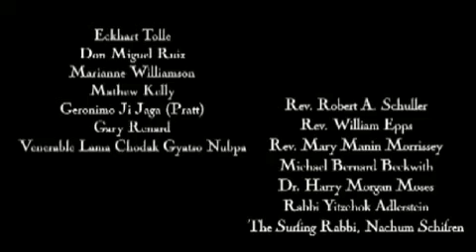Living Luminaries on the Serious Business of Happiness Movie Trailer - (OFFICIAL FILM PAGE)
LIVING LUMINARIES: ON THE SERIOUS BUSINESS OF HAPPINESS starring Eckhart Tolle is a 90 minute docu-drama that poses answers to life’s deepest questions, and will leave you transformed, refreshed, and ready once again for happiness in your life.

Eckhart Tolle, Don Miguel Ruiz, Marianne Williamson, Michael Beckwith and more “living luminaries” star in this feature film about what truly makes people happy for a lifetime, not just moments. When Sean A. Mulvihill, the film’s creator, climbs to the “mountain-top” to see what advice the gurus have for him, he is forced to re-evaluate every decision he has ever made, in order to find happiness.

“The deepest film ever made.” — Rev. Les Turner

READ WHAT PEOPLE ARE SAYING ABOUT “LIVING LUMINARIES”:

Review by Stephen Simon (Producer of "What Dreams May Come" with Robin Williams)

“Gotham Metro Studios’ wonderful, fascinating, and illuminating new documentary, ‘Living Luminaries’ (On The Serious Business of Happiness), details a young man’s journey as he seeks to discover true happiness from extraordinary luminaries. We are treated to Marianne Williamson’s brilliant and compassionate insights, don Miguel Ruiz’s mystical vision, and Eckhart Tolle’s wisdom of the power of now. Others in the film are less known to us but leave an indelible impression on our psyche and in our hearts.

One of the most charismatic of the luminaries that we meet is the extraordinary Dr. Michael Beckwith, who is the force behind the Agape Spiritual Center in Los Angeles. Dr. Beckwith leapt out of “The Secret” into the national consciousness and many of us remember his extraordinary recent appearances with Oprah. In “Living Luminaries,” Dr Beckwith shares his unique blend of insights, humanity, humor, and vision.

The great gift of “Living Luminaries” is that we feel so empowered at the end of the film because it shows us that we can truly find, embrace, and retain whatever definition we have for happiness. The film actually illuminates a pathway down which we can travel to discover the essence of our own personal joy. When a film accomplishes that, it transcends the art form itself.

If you enjoyed “The Secret”, I think that you will find that “Living Luminaries” is the next step in the discovery of who we can be when we open to the magic of the beauty of our humanity…”

(Stephen Simon produced such films as “Somewhere in Time” and “What Dreams May Come.” He also produced and directed “Conversations with God” and “Indigo” and is the author of The Force is with You: Mystical Movie Messages that Inspire our Lives. Stephen is also the co-founder of The Spiritual Cinema Circle –www. SpiritualCinemaCircle.com)